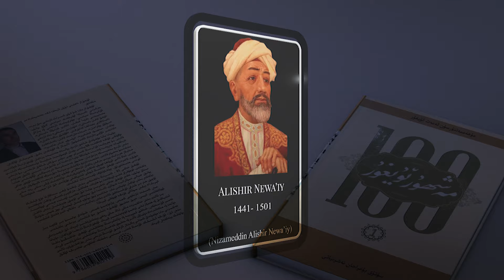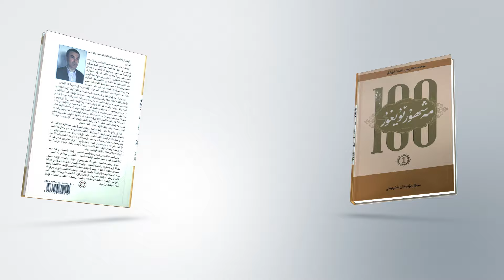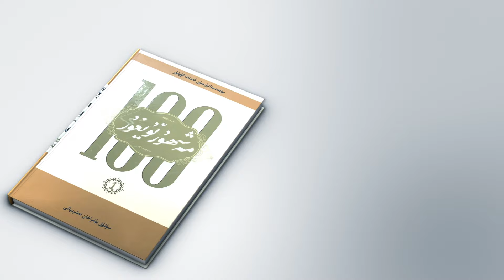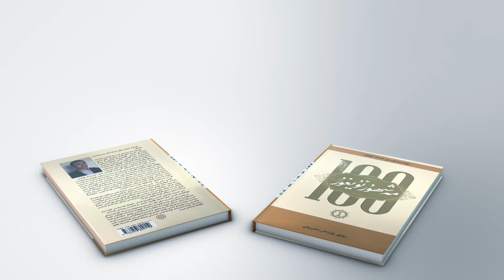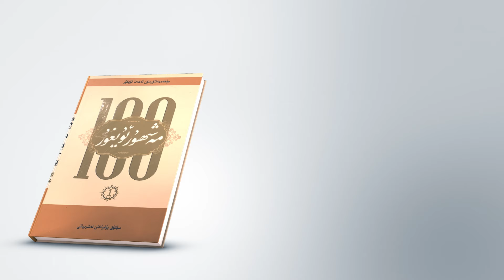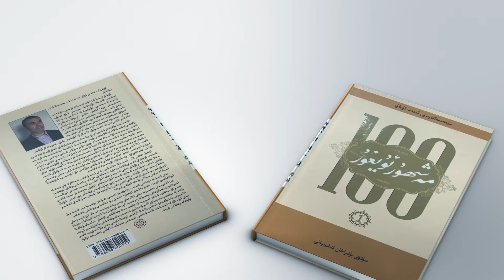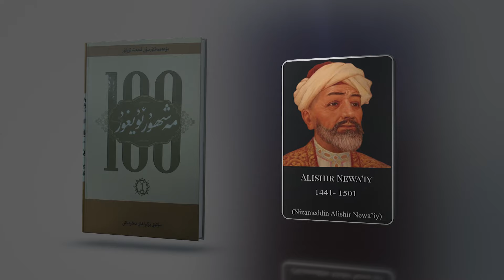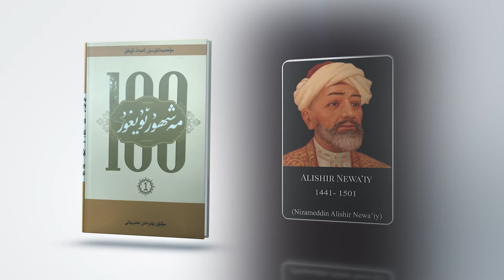"100 Mesh'hur Uyghur" - Alishir Newa'iy | « 100 مەشھۇر ئۇيغۇر » - ئەلشىر نەۋائىي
"100 Mesh'hur Uyghur" - Alishir Newa'iy
Aptori: Muhemmed Tursun Emet Uyghur
Awazda: Chimen Tupraq

11/01/2024

« 100 مەشھۇر ئۇيغۇر » -  ئەلشىر نەۋائىي
ئاپتورى:مۇھەممەدتۇرسۇن ئەمەت ئۇيغۇر
 ئاۋازدا : چىمەن تۇپراق

بىزنىڭ تارىخىمىزدىكى رېئاللىق بەزىدە ئاچچىق بەزىدە شېرىن ، لېكىن بۇ ھەقىقەتتىن قېچىپ قۇتۇلالمايمىز .
تارىختىكى ئاچچىق ساۋاقلاردىن تەجرىبە ئېلىپ ، بىرلىك ئۆملۈك بولۇپ ، بىرـ بىرىمىزدىن كۈچ ئېلىپ ئالدىمىزدىكى تاغ داۋانلاردىن غەلبىلىك
بۆسۈپ ئېشىشقا ئاللاھ نىسىپ قىلسۇن ، ئامىن .
شۇنداقلا قېرىنداشلىرىمىزنىڭ  يېڭى ئىدىيە تەۋسىيەلىرىنى ، بىز بىلەن ئورتاقلىشىشنى ئۈمىد قىلىمىز.